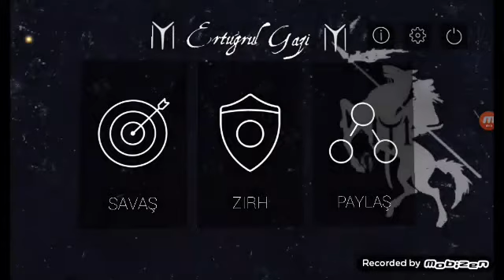SULEYMAN ATAR ERTUĞRUL 2 GAZİ